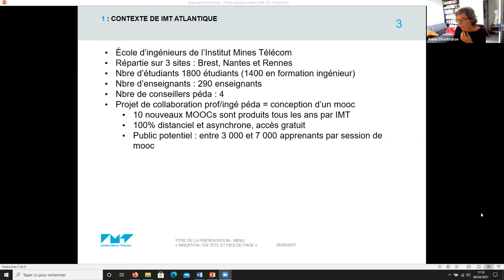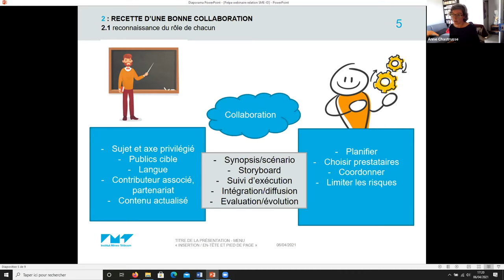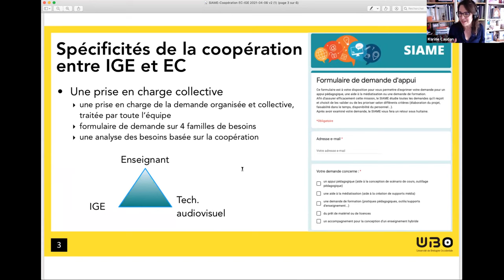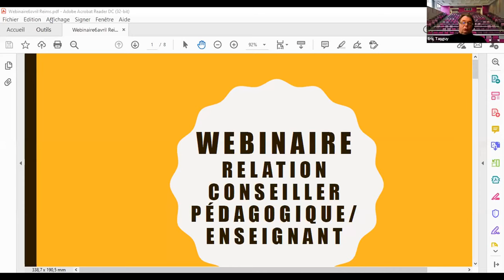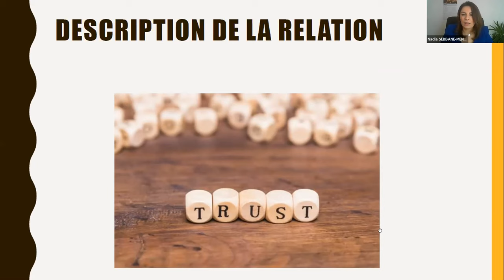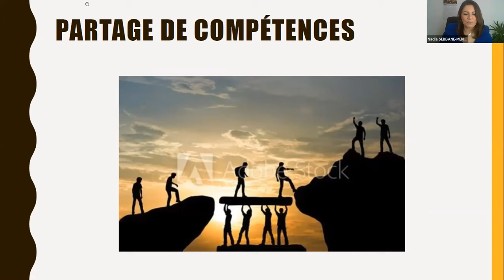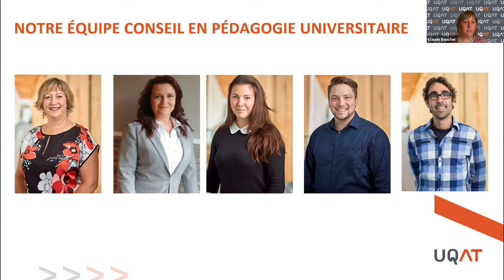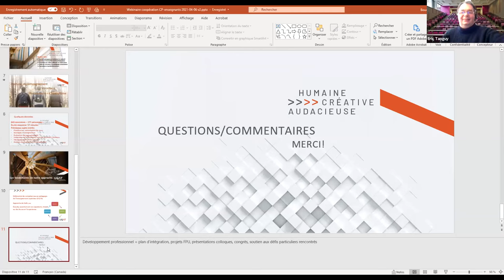Enseignant, Conseiller Pédagogique, collaboration ou coopération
Webinaire du 6 avril 2021